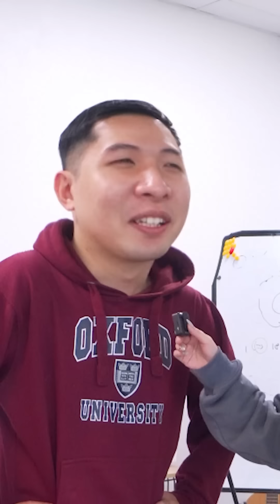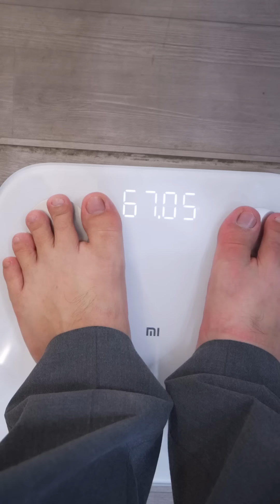Check cân nặng thành viên Schannel sau Tết: sếp Huy khóc nức nở, có tình yêu nó phải khác...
Những hứa hẹn giữ dáng trước Tết bị bỏ đâu hết rồi ạ?